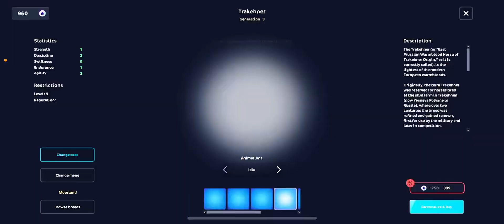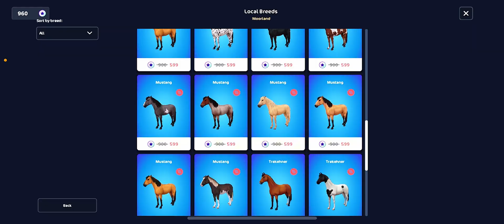NEW Sso Update *NEW DISCOUNTED SSO HORSES & NEW HOJ RACE* In Star Stable!😱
Hello everyone! Today we are going to be checking out todays update in Sso! Which includes the horse discounts and HOJ race! It would mean a lot!🫶💖